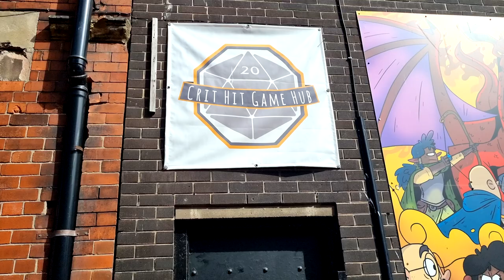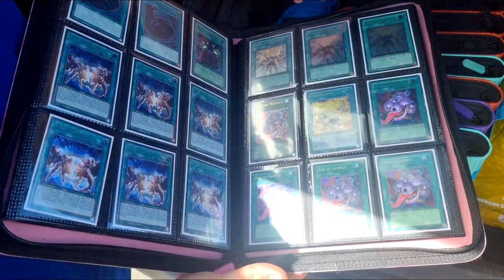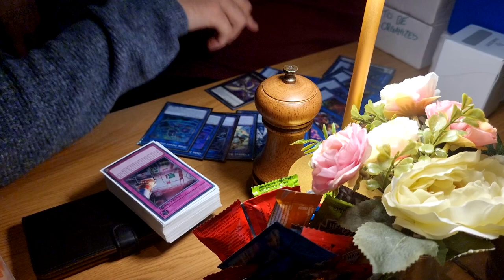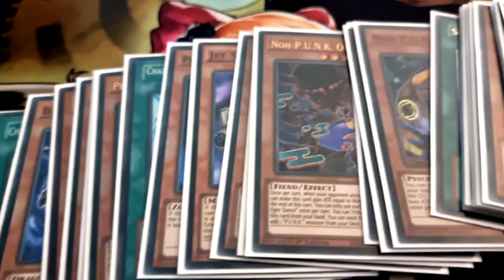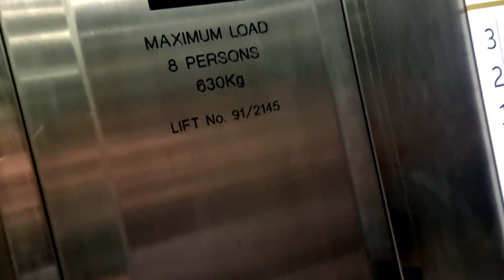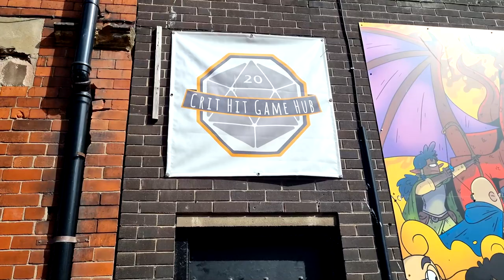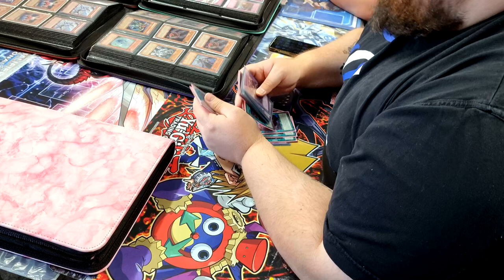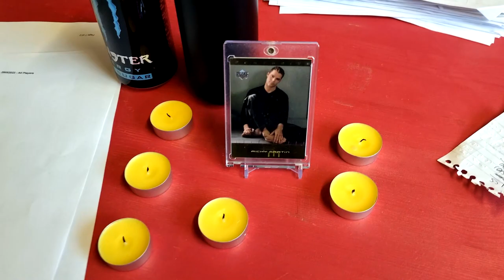Yu-Gi-Oh! TCG - The Regional Vlog: Crit Hit Game Hub - Liverpool WCQ Regional - May 2022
For today's video we're covering another Regional on the road with the JamJamCardsUK squad - and today we're heading off to my hometown of Liverpool, for the Crit Hit Game Hub, Liverpool WCQ Regional, following on from the change in format - and on the same day Liverpool are being represented in the Champions League final against Real Madrid.

For this event I decided to take a quickly changed build from my previous JD Turbo Lightsworn list, instead opting to play a fun Chaos Build whilst I make up my mind about what I want to pilot for the remainder of the format.